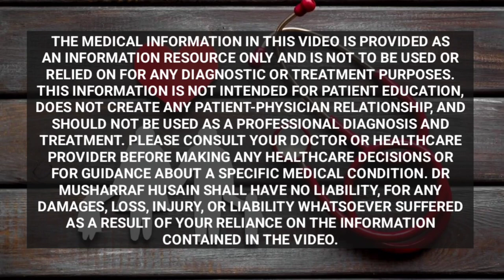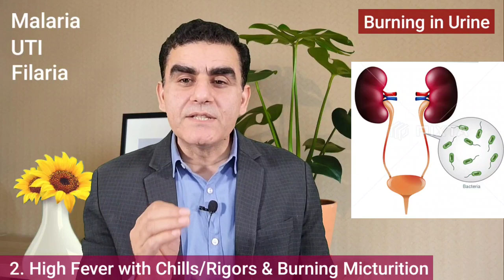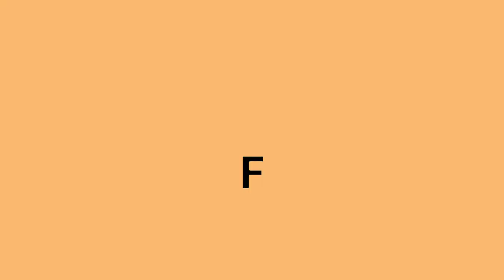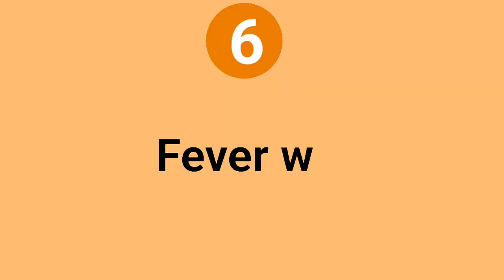बुखार के लक्षण बता देंगे कि आपको डेंगू है मलेरिया या टाइफाइड | Dengue Malaria Typhoid Symptoms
Dr Musharraf Husain on Healthy Health Forever detailed in this video about symptoms of different types of fevers and how you can identify a fever based on the fever symptoms. The nature and onset of fever symptoms can tell you the type of fever for example fever with chills and rigors is a clinical presentation of malaria fever but it can be a urinary tract infection if associated with burning micturition. Also if high fever with rigours and on alternate days it's malaria but if it's a continued fever can be typhoid fever.

Similarly, fever associated with respiratory symptoms can be pneumonia or upper respiratory infection. So this video tells you about fever symptoms and signs.

is video me aap seekhnege ki kis bukhar main kaun se lakshan aate hai and bukhar ke lakshan kya kya hote hain. Fever ke symptoms ke aadhar par aap jaan paynege ki apko kaun sa bukhar hai aur kis bukhar ke lakshan kaun se bukhar bukhar se milte hain aur aap unko kaise phchan skate hain.

uti fever symptoms
dengue fever ke lakshan
malaria fever ke lakshan
malaria fever ke lakshan kya hai
typhoid fever ke lakshan
viral fever ke lakshan
urine infection me bukhar aana
dengue bukhar ke lakshan
malaria bukhar ke lakshan
malaria bukhar ke lakshan kya hai
typhoid bukhar ke lakshan
viral bukhar ke lakshan
kaise jane ki apko dengue hai malaria ya typhoid